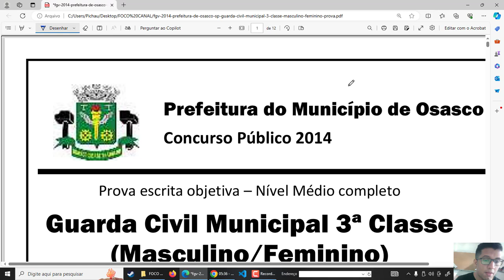FGV - MATEMÁTICA- Q19- PREFEITURA DE OSASCO - 2014 - GUARDA CIVIL MUNICIPAL